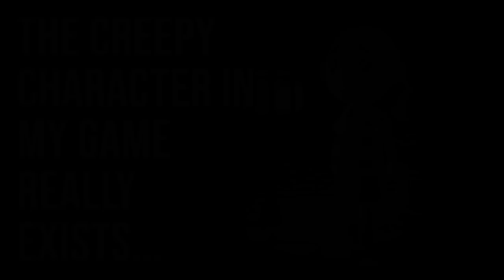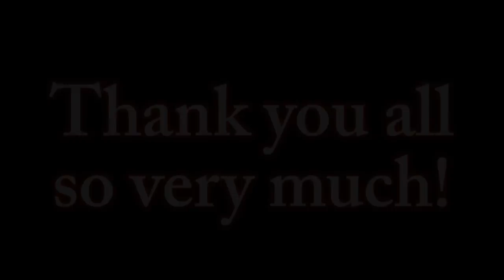THE TRUTH BEHIND THE GAME | Nostalgia Trip - Part 2 of 2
A man looks through his childhood toys and comes across something strange that he doesn't remember.